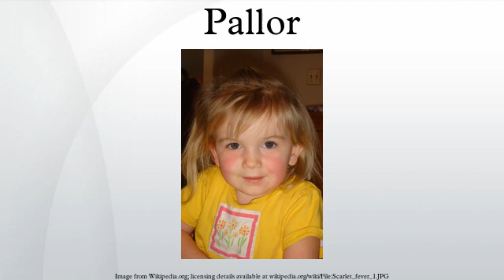Pallor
Pallor is a pale color of the skin that can be caused by illness, emotional shock or stress, stimulant use, or anemia, and is the result of a reduced amount of oxyhaemoglobin in skin or mucous membrane.
Pallor is more evident on the face and palms. It can develop suddenly or gradually, depending on the cause. It is not usually clinically significant unless it is accompanied by a general pallor (pale lips, tongue, palms, mouth and other regions with mucous membranes). It is distinguished from similar presentations such as hypopigmentation (lack or loss of skin pigment) or simply a fair complexion.